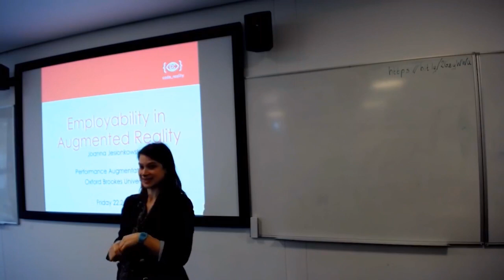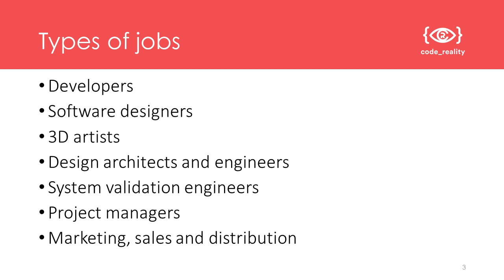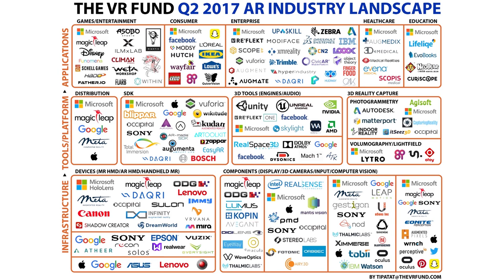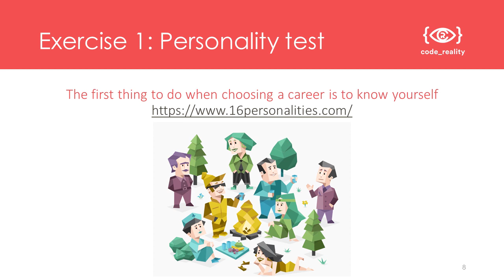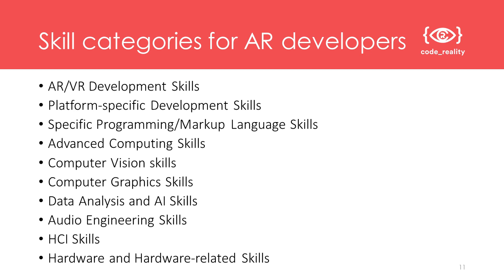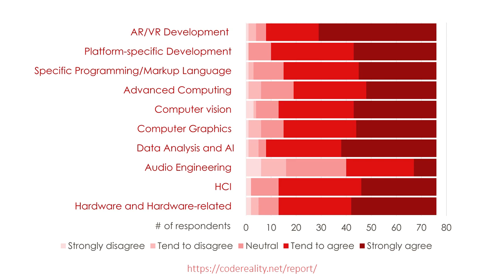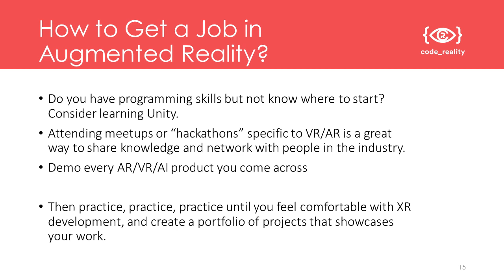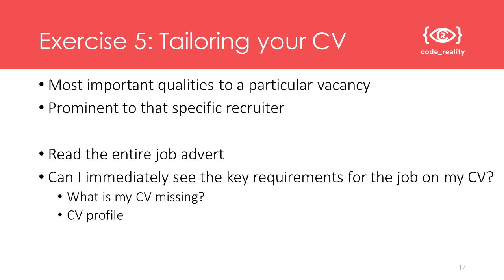Foundations of Augmented Reality: Career in Augmented Reality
This tutorial provides insight into the job market, what employers want, and the CodeReality skills framework that helps you to keep track of developing the right, sought-after talents.

00:00:00 Welcome

00:00:30 AR Market and AR jobs
We present the predictions of the growth of the AR market. As a consequence, there will be many vacancies for AR specialists. We will discuss the types of jobs in AR and map potential employers.

00:04:22 AR industry landscape
We provide an overview of the current AR applications in the industry.

00:06:59 Exercise 1. Personality test
The first thing to do when choosing a career is to know yourself, also because such tests are often part of the recruitment process. Try, for example, this test

00:07:56 Exercise 2. AR skills
Augmented Reality requires many different skills. Be part of the group (and anonymous) brainstorming and post three essential skills for an AR specialist

00:08:49 Exercise 3. Job offers in AR
The number of jobs that require Augmented Reality skills is increasing. Open an online job portal popular in your region and search for jobs with a keyword “Augmented Reality”. See what other students have found (after sharing your results)

00:09:57 Exercise 4. AR skills survey
We present the most important categories of skills for AR developers verified by experts in the AR industry. We then suggest to complete a short online survey, where you can check which of the required AR skills you have

00:14:14 How to get a job in AR
We present a short guide on how to search for a job in the AR market.

00:16:56 Exercise 5. Tailoring your CV to AR
We present a short guide on tailoring a CV for a specific job offer - a valuable strategy for finding a desired job.

00:18:03 Summary

The lecture is a part of the open online course Foundations of Augmented Reality developed by Code Reality and available
The video was filmed at Oxford Brookes University in 2019.
Instructor: Joanna Jesionkowska.

This project has received funding from the European Union’s Erasmus Plus programme, grant agreement 2017-1-NO01-KA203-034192.